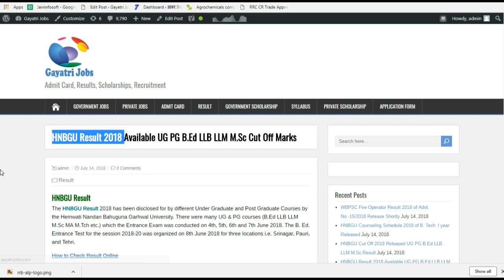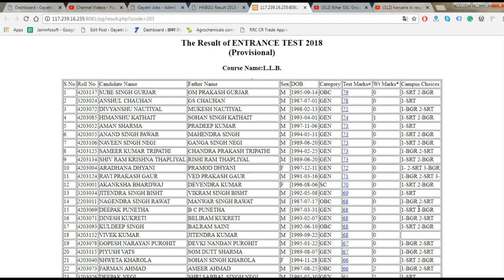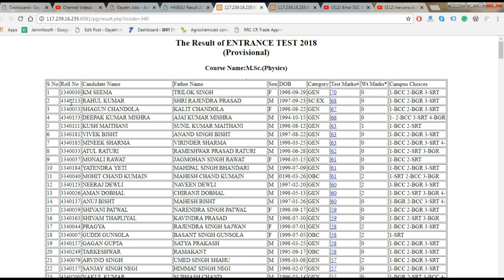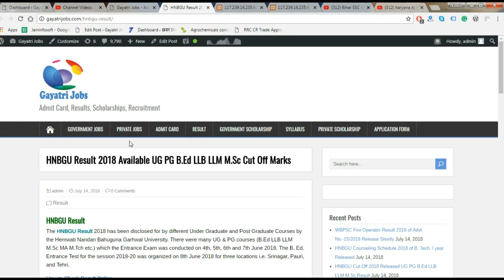HNBGU Result 2018|UG & PG courses (B.Ed LLB LLM M.Sc MA M.Tch etc Result